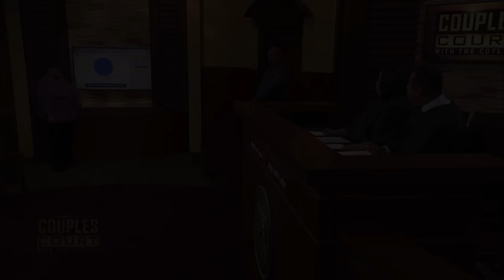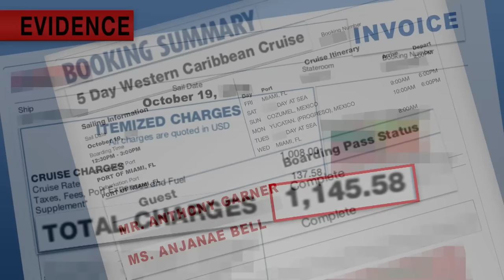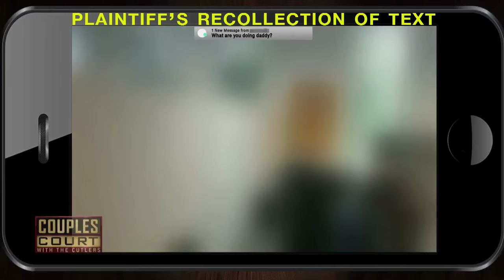Triple Episode: She Was A Stripper, He's A Homemaker, & Monogamy Is Never An Option! | Couples Court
1. Johnson v. White - An Arkansas woman found love with a crush from younger days, but now that they're married she suspects he's cheating.
2. Bell v. Garner - A man must prove he’s been faithful during the time he was in a committed relationship with his ex-girlfriend in order to keep her in his life.
3. Lowe v. Meyer - A stay-at-home dad fears his stripper girlfriend may be carrying on affairs with her alleged “Sugar Daddy” and her supposed male “best friend”.